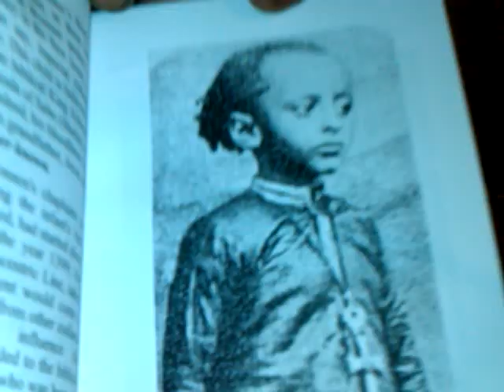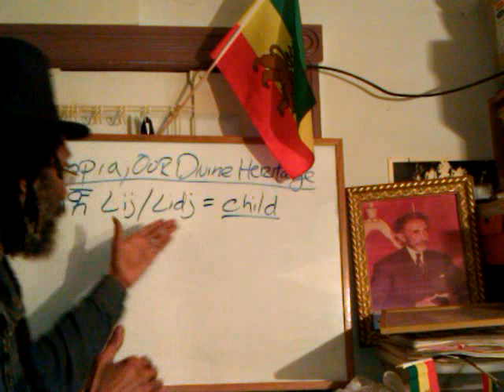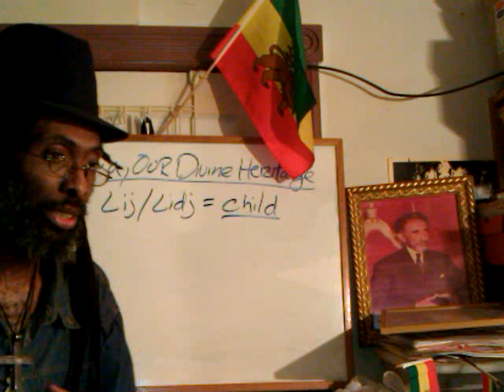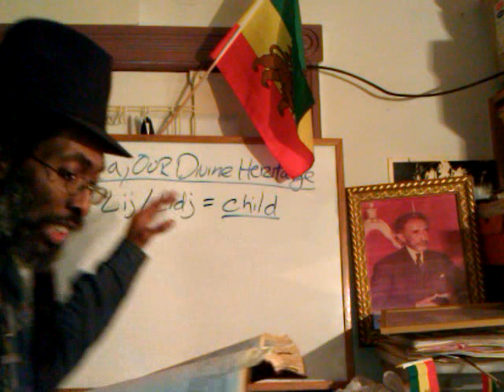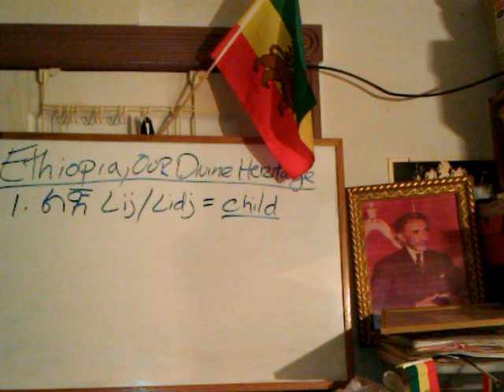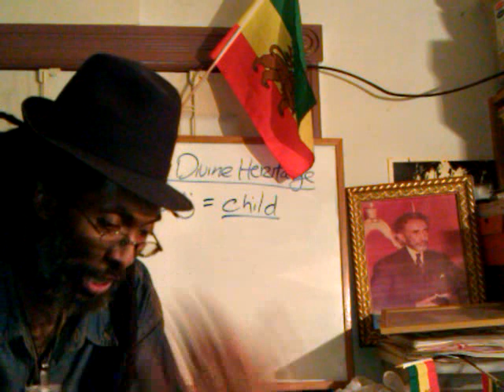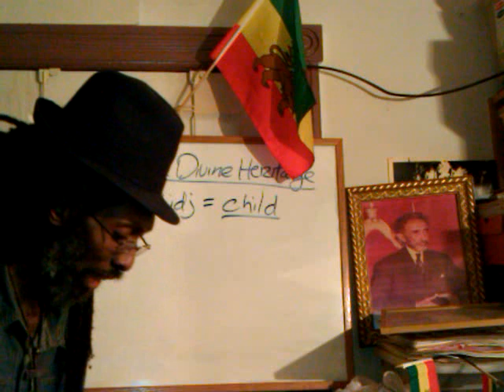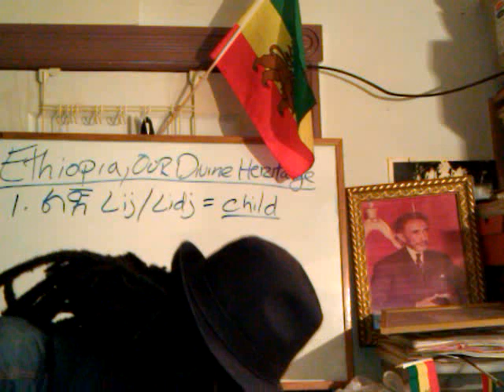BETA-RASTAFARI MINISTRY Discipline & local Churches: Word, Fire, Warning & Instructions pt3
BETA-RASTAFARI MINISTRY Discipline & local Churches: Word, Fire, Warning & Instructions pt3 BETA RASTAFARI DISCIPLINE in the local Church of the ETHIOPIAN-HEBREWS series by Ras Iadonis Tafari/ Wendim Yadon

BETA-RASTAFARI DISCIPLINE in the MINISTRY & local Churches: Instructions to the Hebrews part 1 of 2

Jah Adonai "Haile Selassie I" Amharic Bible "Rastafari Movement (Religion)" Yeshua "Jesus Christ" brotherhood Discipline discipleship "African Zion" Psalm 19 David monarchy Beta Israel Ethiopian Church "Hebrews (Ethnicity)" Black Jews America African-Israelites lost sheep Guilty "BETA" Discipline (Quotation Subject)" "Word (TV Subject)" Tewahedo "God (Deity)" Kingdom Heaven "Ministry (government Department)" "Africa (Continent)" word sound power warnings instructions order Abba Gospel